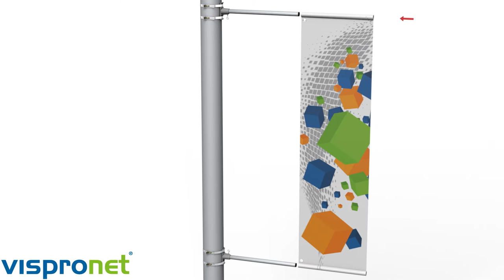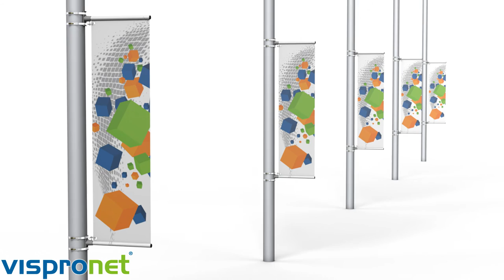Aufbauanleitung: Street Banner Basic (Vispronet) - Ausleger oben & unten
Das Street Banner Basic mit 2 Auslegern präsentieren den Werbedruck immer voll entfaltet und optimal sichtbar. Die Motive der Laternenbanner von Vispronet® werden mit leuchtenden Farben einseitig auf das Fahnentuch gedruckt. Dabei erscheint das Design auf der Rückseite der Street Banner spiegelbildlich.

So einfach, wie im Video dargestellt, ist der Aufbau.